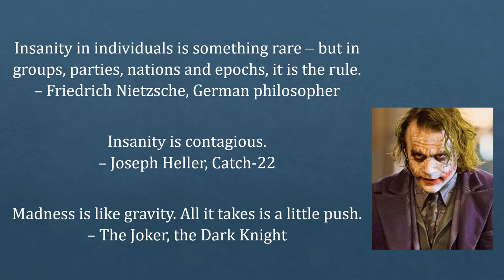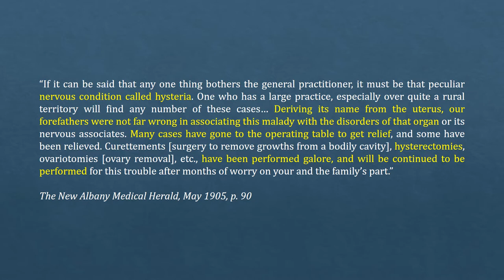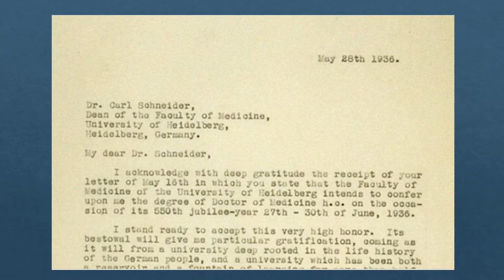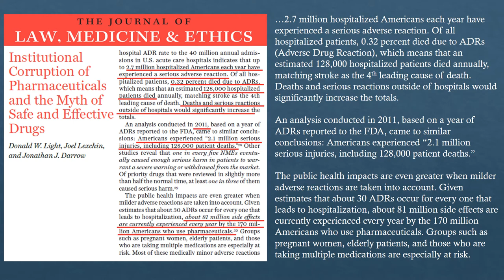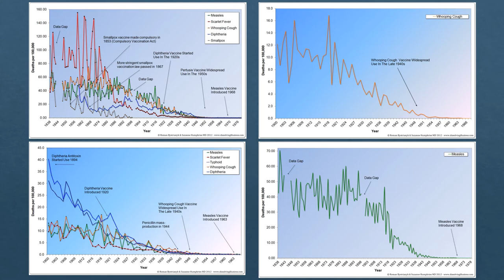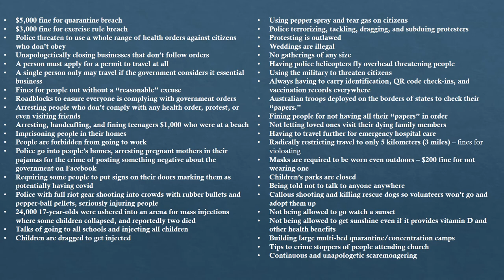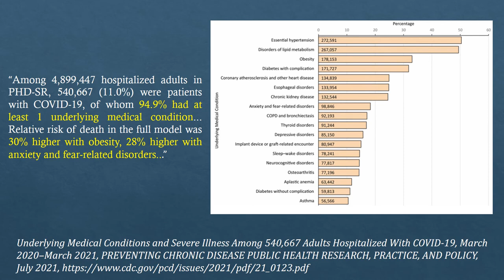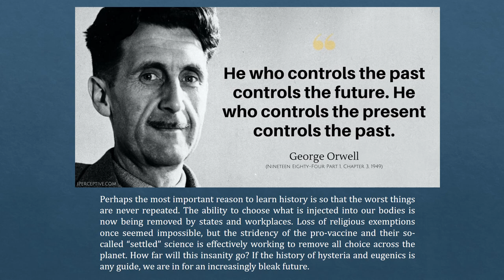Medical Madness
Perhaps the most important reason to learn history is so that the worst things are never repeated. The ability to choose what is injected into our bodies is now being removed by states and workplaces. Loss of religious exemptions once seemed impossible, but the stridency of the pro-vaccine and their so-called “settled” science is effectively working to remove all choice across the planet. How far will this insanity go?

for more free uncensored content.

Hysteria:

John Clarence Webster BA., MD., Diseases of Women – A Text-Book for Students and Practitioners, The Macmillan Company, 1898, pp. 137-138
Joseph Collins, MD, The Treatment of Diseases of the Nervous System – A Manual for Practitioners, William Woods and Company, 1900, pp. 422-423
Charles D. Fox MD, Psychopathology of Hysteria, The Gorham Press Boston, 1913, pp. 34-35
“Improved Hysteria,” New York Times, August 8, 1878
The Medico-legal Journal, New York, 1885, Vol. III, No. 1, p. 123
The New Albany Medical Herald, May 1905, p. 90

Eugenics:
Suren H. Babington, MD, “Human Sexual Sterilization: A Contribution to the Study of the Problem,” California and Western Medicine, vol. 29, no. 6, 1928, p. 369.
Harry Hamilton Laughlin, Eugenical Sterilization in the United States, Psychopathic Laboratory of the Municipal Court of Chicago, 1922, p. v.
Harry Hamilton Laughlin, DSc, Eugenical Sterilization in the United States, Psychopathic Laboratory of the Municipal Court of Chicago, December 1922, p. 24.
Henry E. Sigerist, Civilization and Disease, Cornell University Press, New York, 1943, p. 106.

C*19:

Underlying Medical Conditions and Severe Illness Among 540,667 Adults Hospitalized With COVID-19, March 2020–March 2021, PREVENTING CHRONIC DISEASE PUBLIC HEALTH RESEARCH, PRACTICE, AND POLICY, July 2021,
“External peer review of the RTPCR test to detect SARS-CoV-2 reveals 10 major scientific flaws at the molecular and methodological level: consequences for false positive results,” Coronavirus Disease Research Community - COVID-19, November 30, 2020,